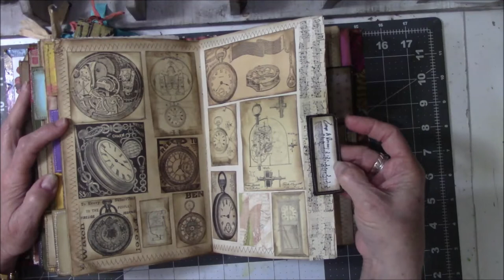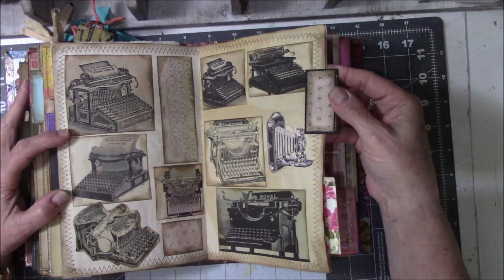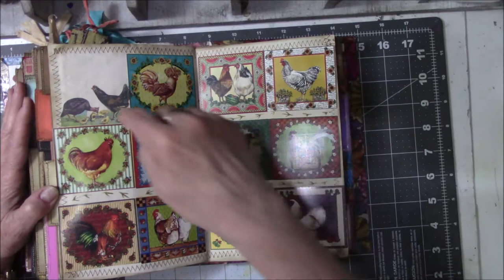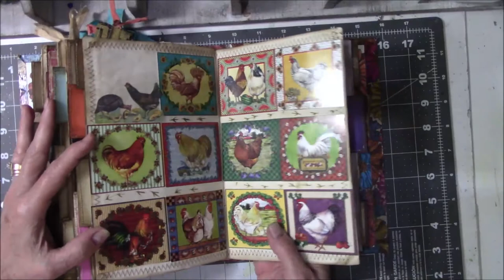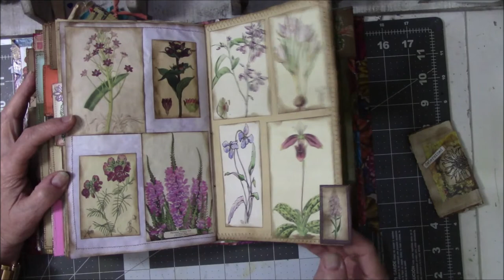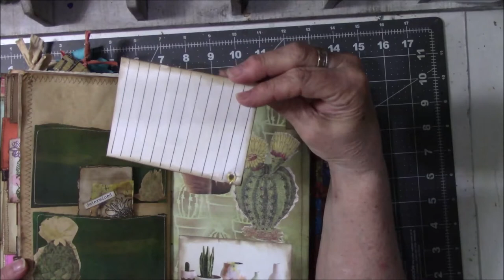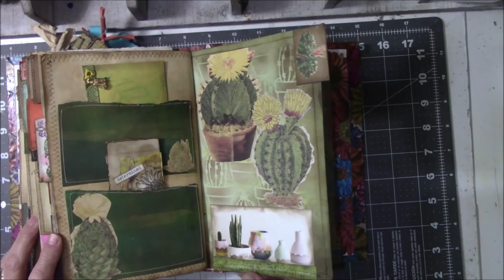Vintage Ephemera Book Part 3 of 3